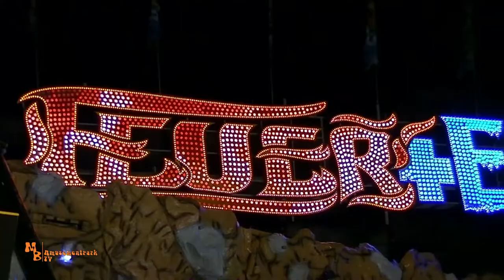Feuer & Eis / Barth & Kipp - Kramermarkt Oldenburg 2019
Moin!
In diesem Video bekommt ihr den Powered Coaster "Feuer & Eis", der Schaustellerfamilien Barth & Kipp aus Bonn. Die Anlage, vom Typ ein Blauer Enzian von Mack Rides aus Waldkirch, wurde 1976 erbaut, und erfreute sich bereits mehrerer Umgestaltungen und Besitzerwechsel. Bis 1994 hieß die Achterbahn schlicht "Blauer Enzian" bevor sie zum heutigen Feuer & Eis umgestaltet wurde. Viel Spaß beim anschauen des Offride Videos vom Kramermarkt in Oldenburg 2019!